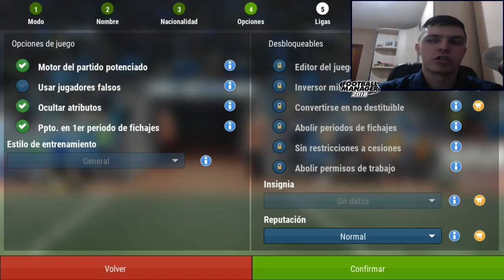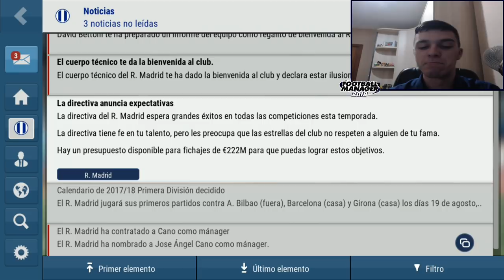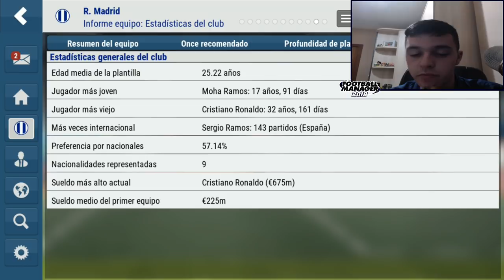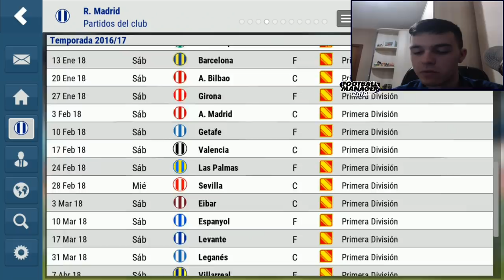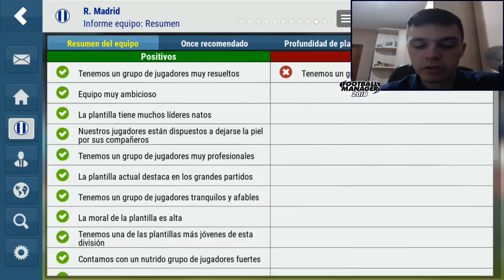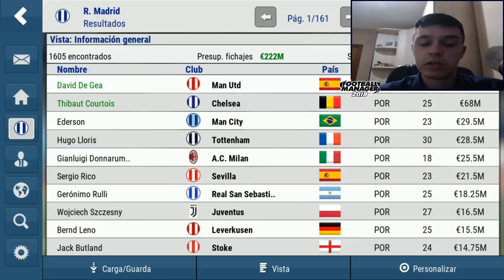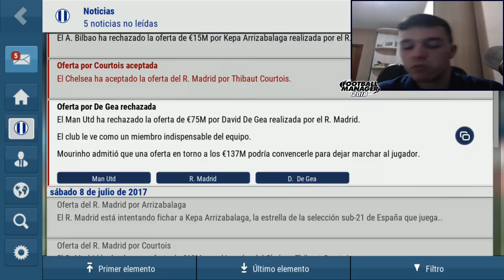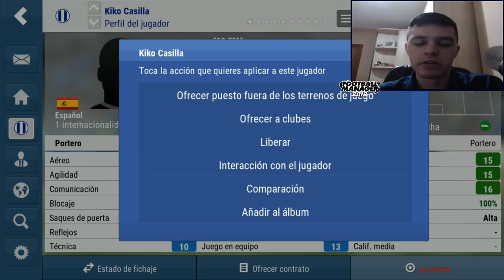Football Manager Mobile 2018 | Real Madrid | NUEVA SERIE #1